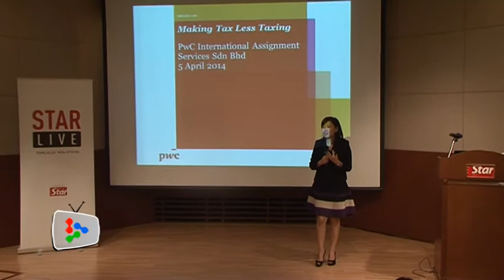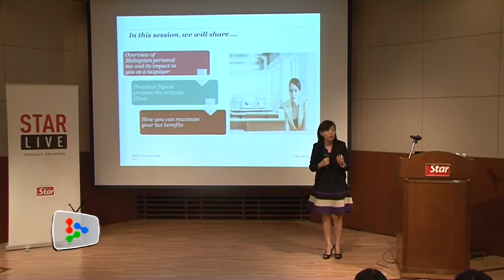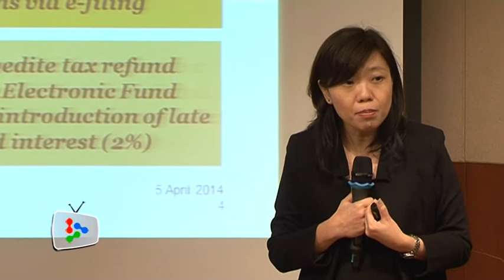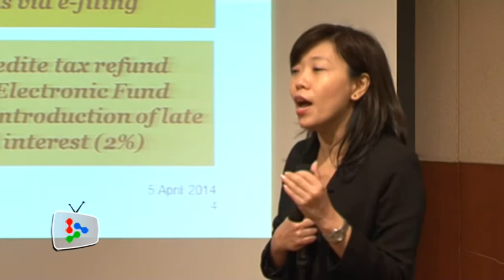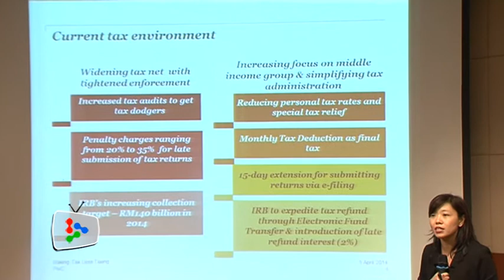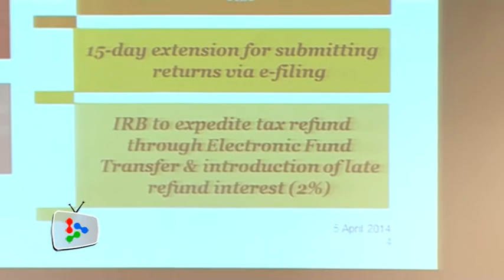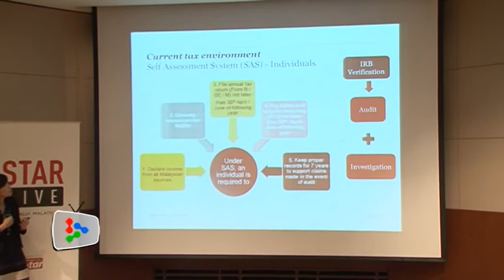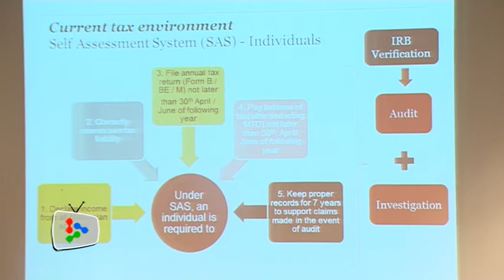StarLIVE - Making Tax Less Taxing Part 1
During this tax filing season, two experts from PwC International Assignment Services Sdn Bhd share simple and practical tips for making the most out of one's personal income tax returns.